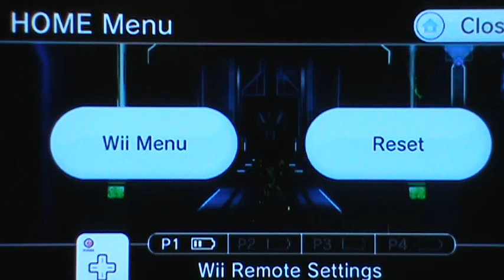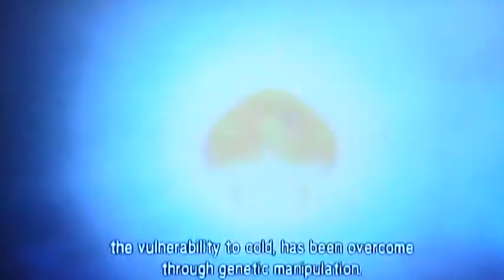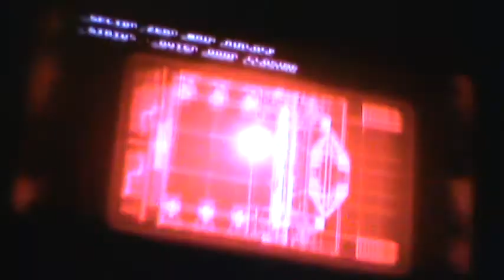Metroid Other M [Part 36] Bye Adam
Here we witness adams last moment as he plans to destroy sector 0.